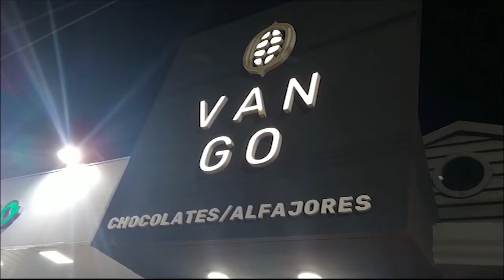Chocolates Vango, una opción para todo el año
Cada vez más gente disfruta de comer chocolates en verano y Vango tiene opciones para todos los gustos.

Todos hechos con chocolate cobertura proviene directamente del cacao con la mejor calidad, ideal para acompañar con cualquier bebida.

Con nuevos sabores frutales para este verano, suman más variedad para no quedarse con las ganas de comer chocolates.

Encontralos en calle 2 N° 7340, Mar del Tuyú.